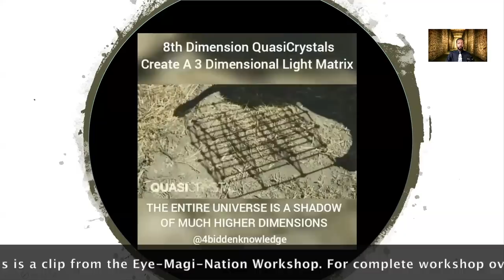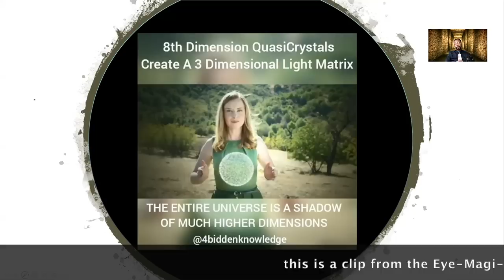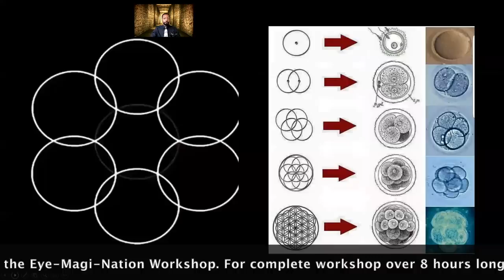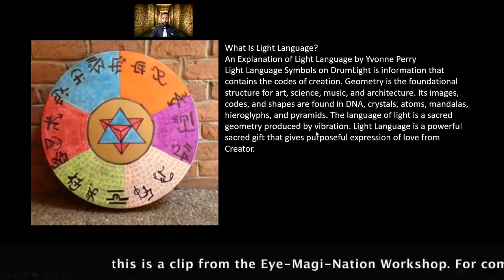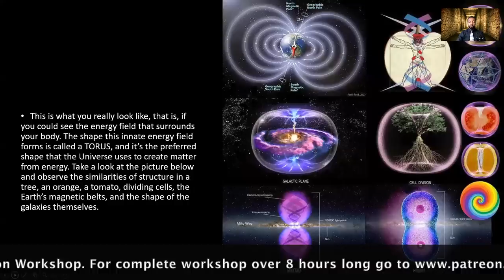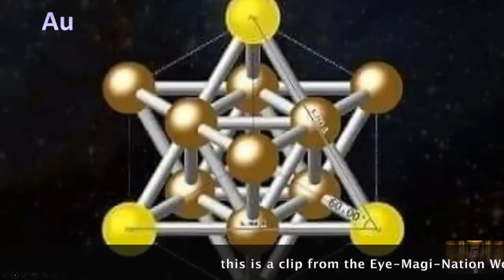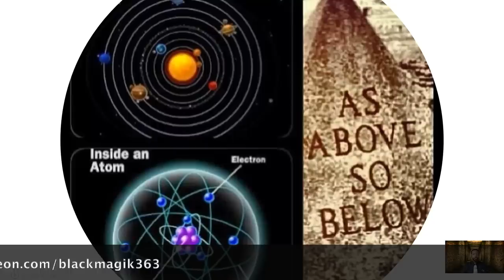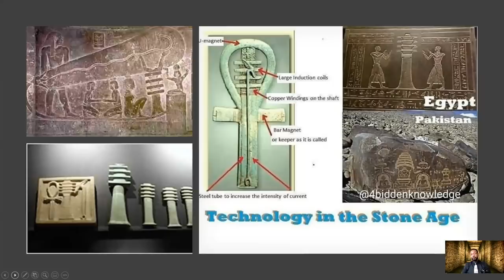Billy Carson- Eye-Magi-Nation Workshop Now Available on Patreon!!!